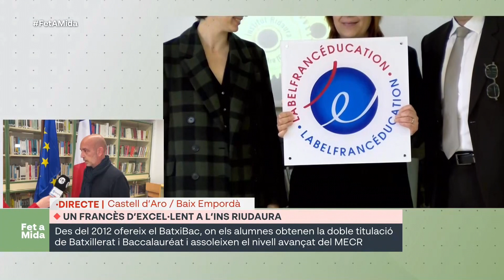Lliurament del Label France Education a l'INS Ridaura